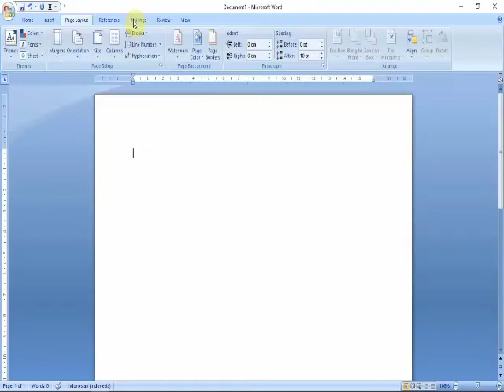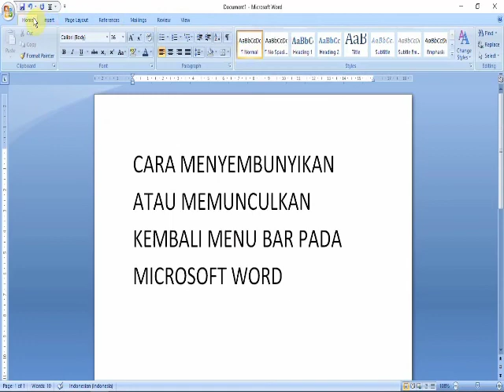cara menyembunyikan dan menampilkan menu bar